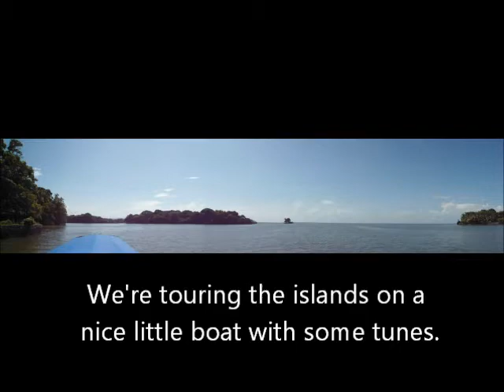Touring Las Isletas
Off the shores of Lake Nicaragua at Granada, with expat Alex, his taxi driver, and the boat driver.